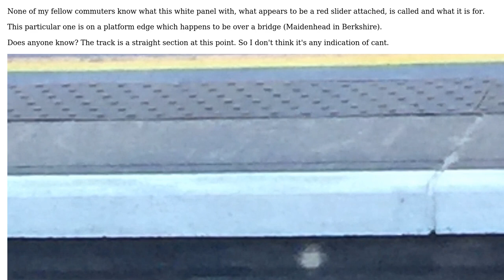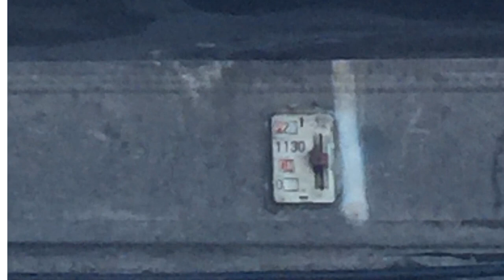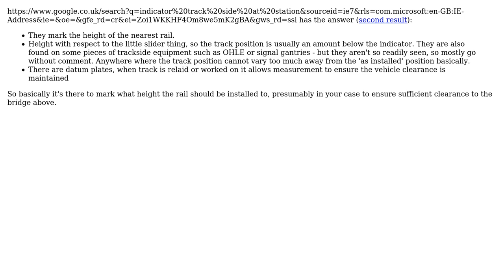Engineering: What is this indicator called?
With thanks & praise to God, and with thanks to the many people who have made this project possible! You are responsible for your own actions.